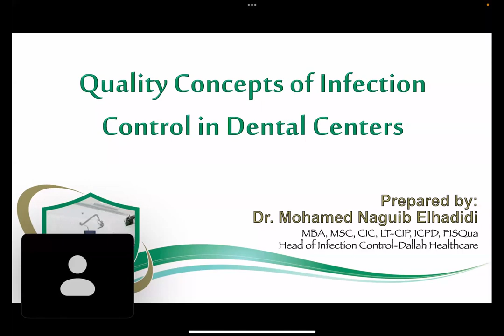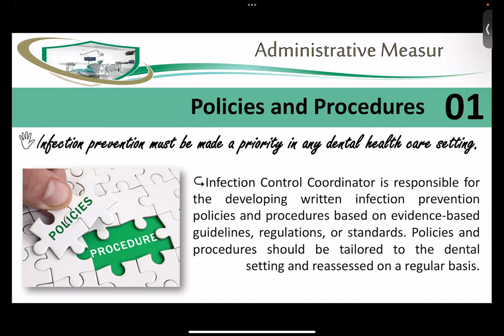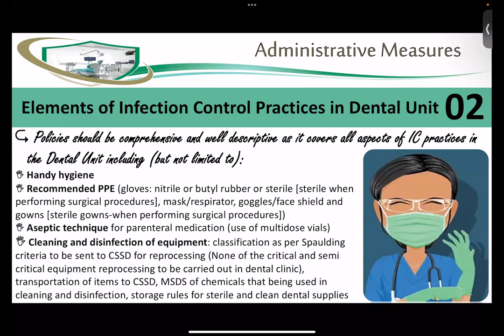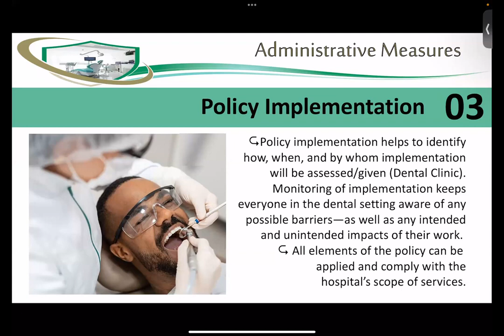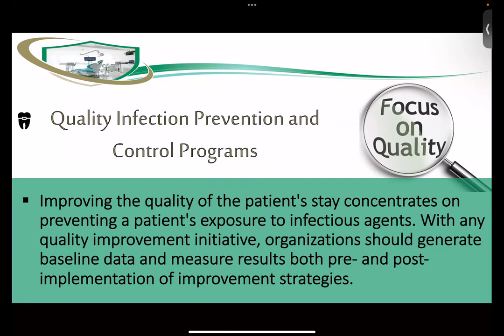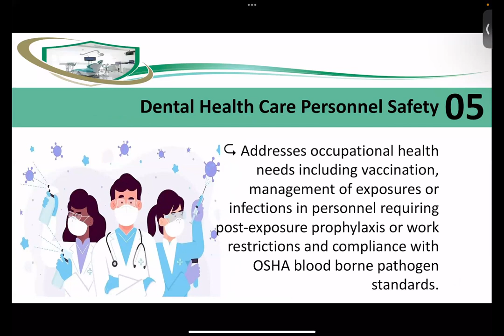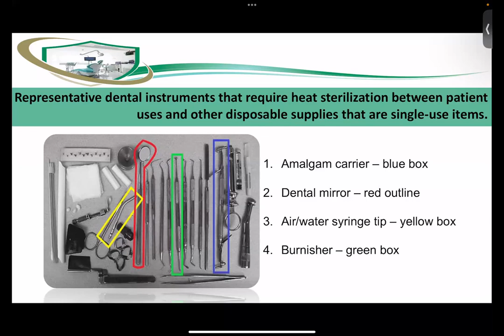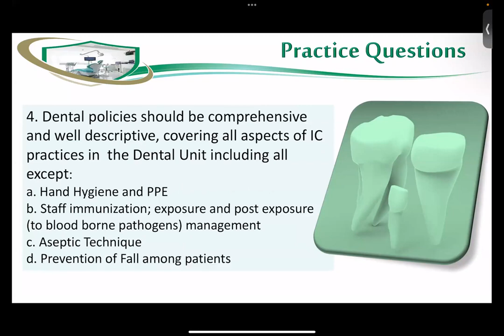Quality Concepts of Infection Control in Dental Centers